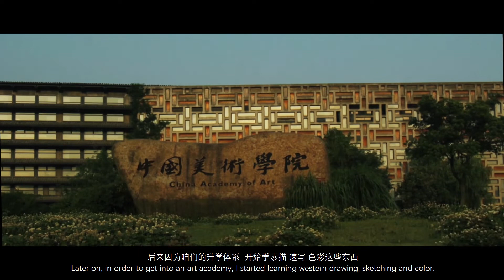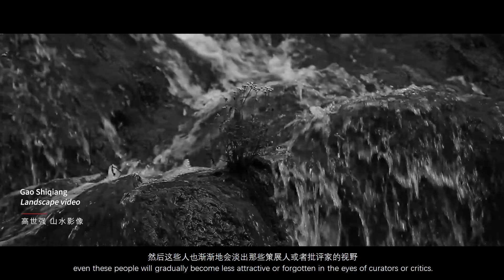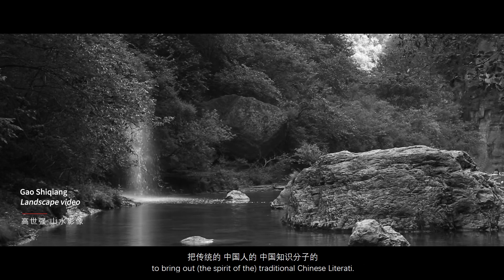3. Chinese Landscape Painting：A “Living” Tradition